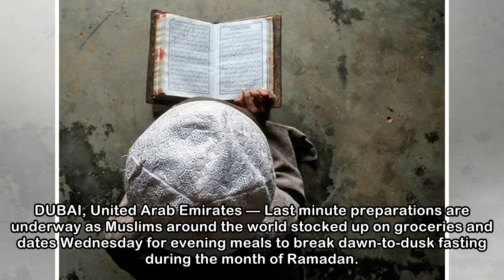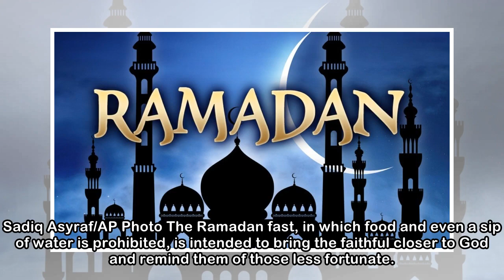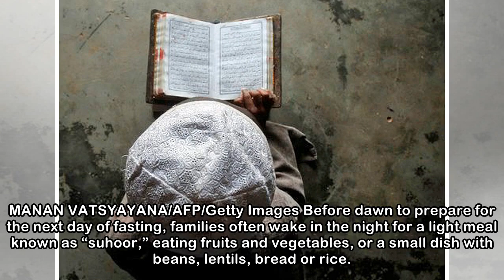Millions of Muslims around the world prepare for the start of Ramadan fasting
DUBAI, United Arab Emirates — Last minute preparations are underway as Muslims around the world stocked up on groceries and dates Wednesday for evening meals to break dawn-to-dusk fasting during the m...